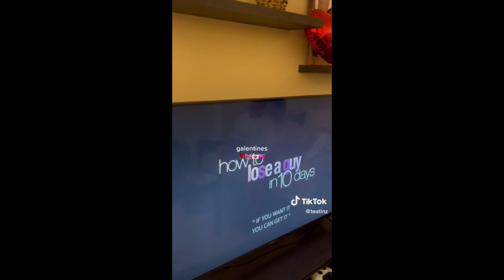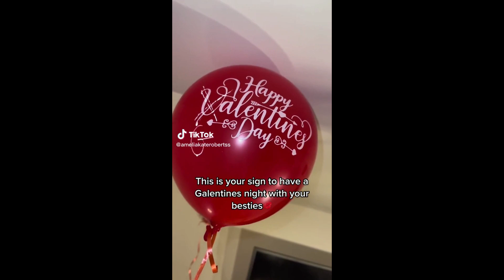This is your sign to have a GALENTINE'S 💌💗💖| TikTok Compilation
𝓱𝓲𝓲𝓲𝓲
You can see 👀 👀 👀 the TikTok username of all the tik tok creators that made this work of art ​🧑‍🎨​🖼️​in the video. Don't forget to go see them!⏰⏰⏰

If you don't like me using your clip, feel free to say that in commentaries I will try to remove the clip from the video via youtube editor. (cause Idk how to do that yet)
Thank you, thank you so much for every one part of my video, and to Jessica Roblox and Tina Roblox who I got greatly inspired by their description to do mine. Hopefully, they don't mind.
Anyways, see ya!👋👋👋👋👋👋👋👋👋
💋XOXO💋-Pink Hurricane